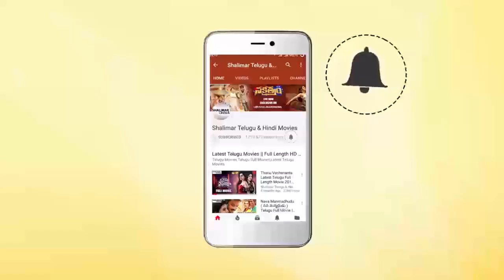KK Radhamohan Speech At Pantham Movie Trailer Launch || Gopichand,Mehreen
Watch KK Radhamohan Speech At Pantham Movie Trailer Launch. Pantham Latest Telugu movie ft. Gopichand and Mehreen. Directed byChakravarthy / Chakri. Music by Gopi Sundar. Produced by KK Radhamohan under Sri Sathya Arts banner.